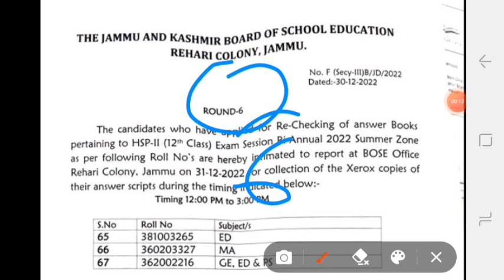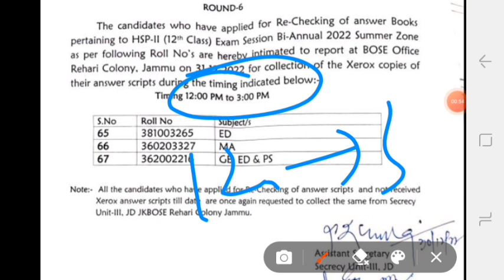Jkbose Class 12th Big Update || 02-12-2022 || All Class 12th Students Must Watch